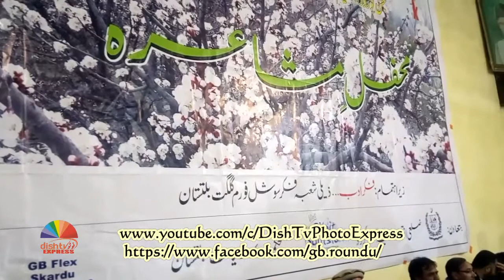Celebration on 23 March Pakistan Day at Skardu Baltistan -p 4